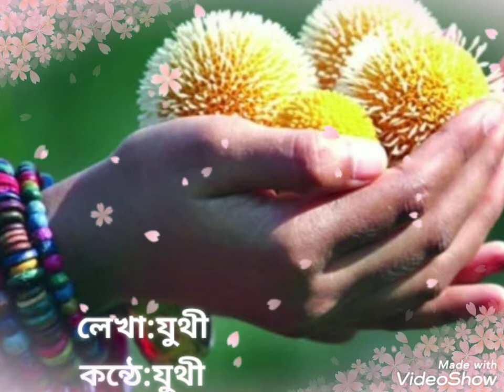"তোমায় খুব মনে পড়ে"🥰@juthighosh9606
'তোমায় খুব মনে পড়ে'
. বৃষ্টি ভেজা ঠোঁটে.